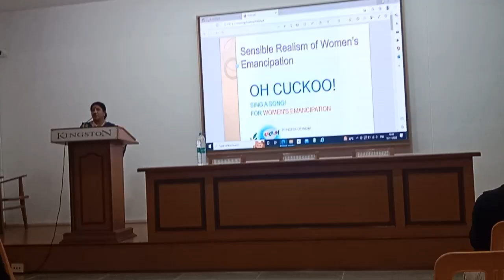seminar on personality development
a seminar to final year students of a reputed engineering college to feel the positive energy in them with the 16 creative poems written specially to motivate their personality development